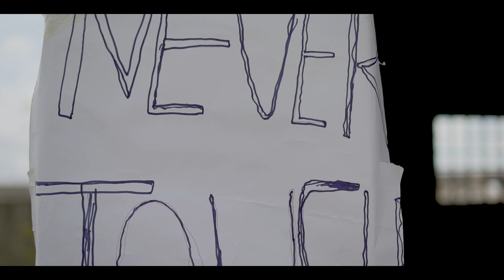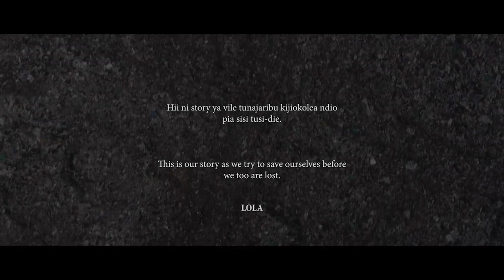NYOTA YA AFRICA //OFFICIAL TEASER TRAILER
NYOTA YA AFRICA  is a webseries that talks about  disease that emerged and killed all old people,only youth who survived from the disease .Lola is a repoter who want to know what happen to old people and where this disease came from ,on the other side Keruch has detained one of the survival to make money . Will Lola be able to unhide the truth?